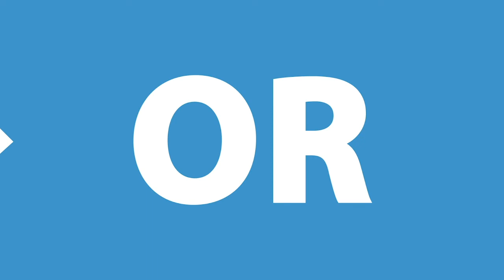Maine, Michael Urie Wants You (To Vote-at-Home)!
A special message for Mainers from MichaelUrie!

Are you registered to vote by mail in Maine? Make sure your vote gets counted!

Presidential elections are won or lost by a handful of votes in precincts across the nation. Democrats can’t afford to lose because people feel unsafe going to the ballot box and vote by mail systems DO NOT promote voter fraud!

There are already Republican-led voter suppression strategies trying to close polling locations under the guise of social distancing in an effort to control the outcome. Avoid Trump’s scare tactics of making false claims about the validity of at home balloting and fight back! It’s not too late to register to safely vote at home.

Find out how you can still register to VoteByMail for the 2020 presidential election.